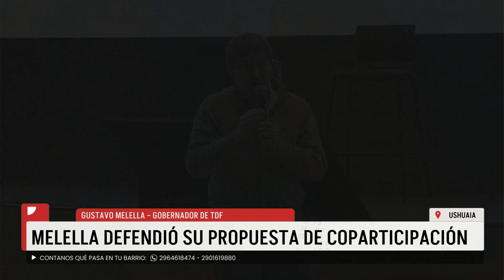MELELLA DEFENDIÓ SU PROPUESTA DE COPARTICIPACIÓN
El gobernador negó tocar la coparticipación de los municipios. “A mí me frenaban mucho los fondos, yo respeto esto, pero pido un acompañamiento para el subsidio al gas envasado, porque lo reciben vecinos de Río Grande, Tohuin y Ushuaia, es discutible”, dijo Melella a I3N.